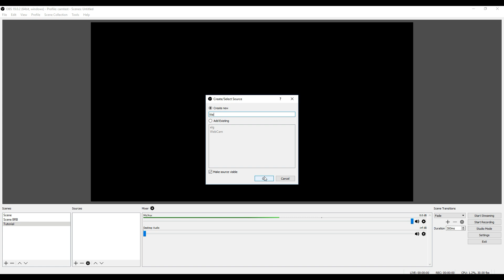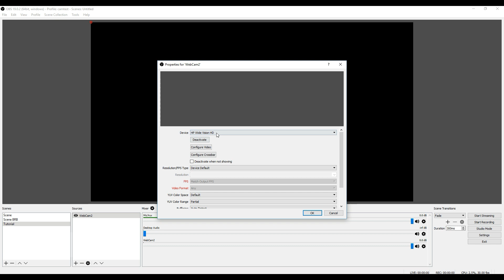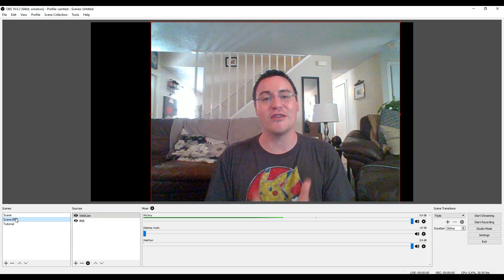How To Use One Single Web Cam in Multiple Scenes in OBS Studio - OBS Studio Tutorial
In this video I discuss how to use a single webcam across many different scenes in OBS Studio.  This was an issue I was having, so hopefully this video will clear up some confusion for someone.

ABOUT G-RATED FAMILY GAMING (GRFG):  This is a safe, family friendly, general audience friendly, G-Rated channel where we play games as a family, joke, have fun, unbox toys, review toys, and many other fun activities and adventures with the coolest toys and games that are for  .  If you are a parent who wants to allow your general audience to watch video game play and other family friendly fun, but worried that there might be adult language or content, then your search is over and this is the channel for you!